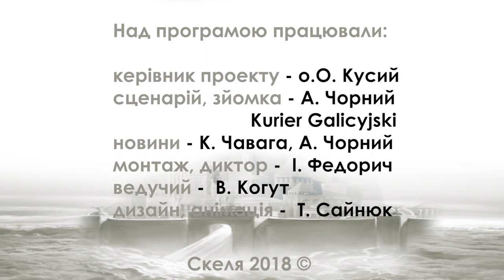Скеля 67. Великодній випуск